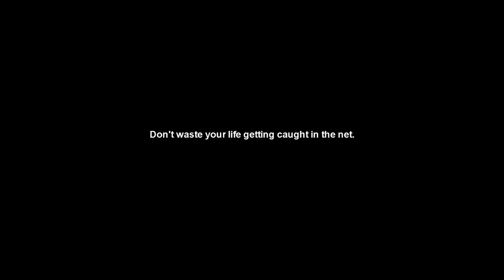Killer For Relationship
Submission by:
Ong Zee Qing
Penang Chung Ling High School